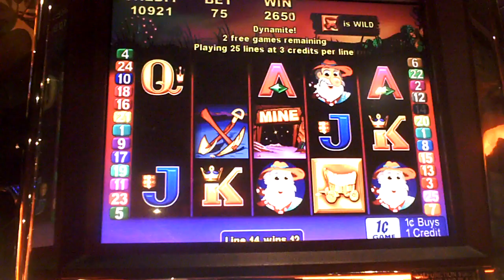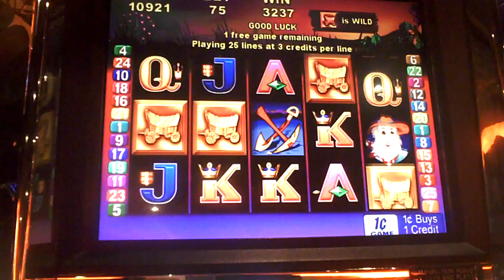Where's The Gold Slot Machine Bonus